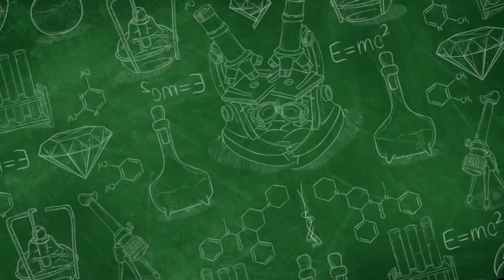MINUM TEH SETELAH MAKAN DAGING ??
Selamat datang di Channel PMI Kota Surakarta! Kami hadir dengan informasi seputar kesehatan untuk meningkatkan kualitas hidup Anda.

 Pernahkah Anda mendengar tentang kebiasaan minum teh setelah makan daging? Apakah ini sesuai dengan kebutuhan tubuh Anda atau hanya mitos belaka?

   Di channel kami, kami mengulas secara mendalam mengenai dampak minum teh setelah makan daging pada kesehatan Anda. Dapatkan pengetahuan yang tepat dan terpercaya mengenai kombinasi makanan dan minuman yang seimbang untuk tubuh Anda.Temukan jawabannya di sini, di Channel PMI Kota Surakarta, di mana kami selalu berusaha memberikan informasi yang bermanfaat untuk kesejahteraan Anda.